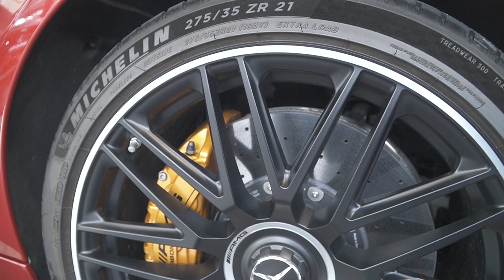Mercedes AMG C43 được bán tại Việt Nam thông tin quá vui cho FAN của AMG | SL63 AMG quá quyến rũ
Chiếc xe đua thật thụ được chạy trên phố. Với công nghệ chế tác động cơ của AMG kết hợp với công nghệ điện thế hệ mới nhất giúp cho chiếc xe chỉ sử dụng động cơ 2.0 L nhưng cho một sức mạnh thật sự quá khủng khiếp lên đến 402hp +13hp motor điện. Hợp số tự động 9 cấp AMG Speedshift MCT sử dung trên tất cả các mẫu xe đua của AMG.
Giá bán chưa được Mercedes Việt Nam công bố nhưng chắc chắn sẽ có mức giá vô cùng hấp dẫn.